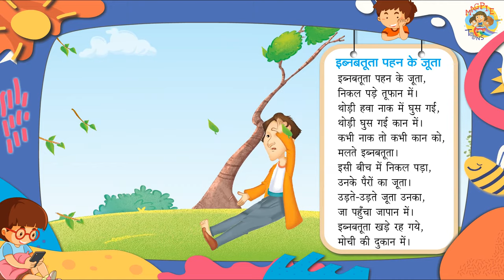Ibnbatuta ( इब्नबतूता ) | Hindi Rhymes for Children | Magpie Toons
Ibnbatuta Poem | Hindi Rhymes | Full Song Video | Cartoon Baalgeet | इब्नबतूता पहन के जूता | हिन्दी बालगीत Watch this Beautiful Hindi Rhymes for Kids by Magpie Toons. Kids will enjoy the Hindi Rhymes.